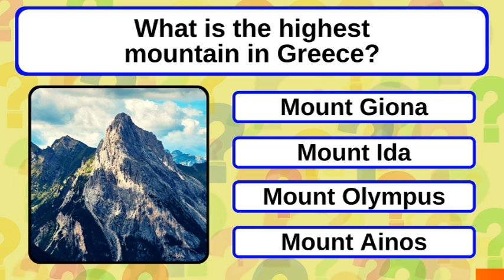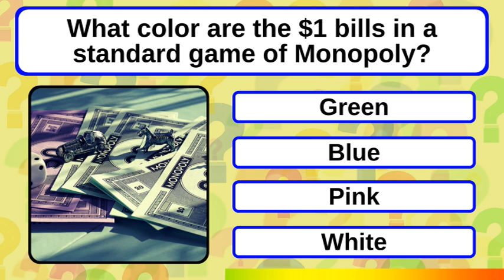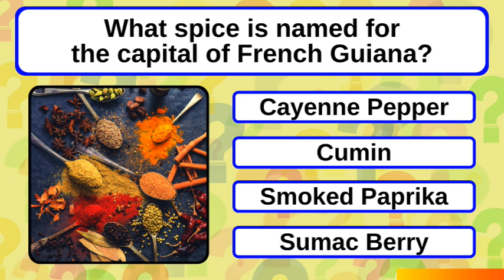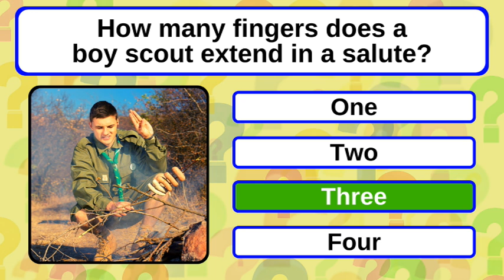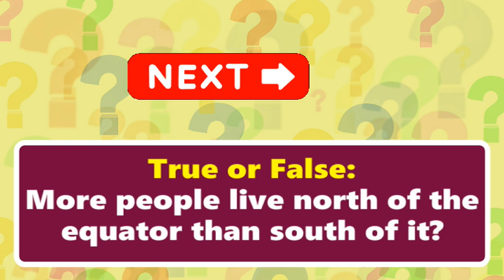Try Your Luck On This Mixed Knowledge Quiz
Bonus Question: True, An estimated 90% of the population of the Earth lives in the Northern Hemisphere. This is because approximately 6.57 billion people, of the total human population of 7.3 billion, live north of the equator.